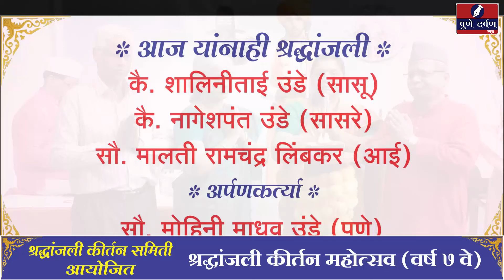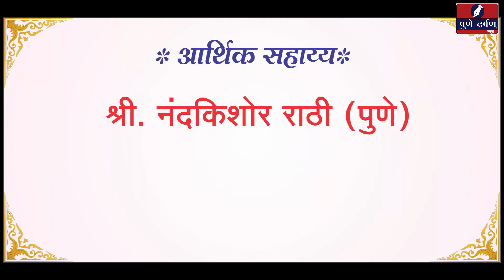दासो दिगंबर - कीर्तनकार लक्ष्मीप्रसादबुवा पटवारी (माजलगाव) - श्रद्धांजली कीर्तन महोत्सव (वर्ष ७ वे)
PM Narendra Modi, Amit Shah, Devendra Fadnavis, Ajit Pawar, Sharad Pawar, Eknath Shinde, Uddhav Thackeray, CMO Maharashtra, Aaditya Thackeray, Raj Thackeray, Manoj Jarange Patil, Prakash Ambedkar